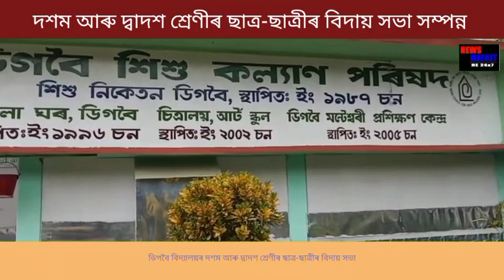ডিগবৈ শিশু নিকেতনত নৱম আৰু দশম শ্ৰেণীৰ মনোমোহা বিদায়ী অনুষ্ঠান ।